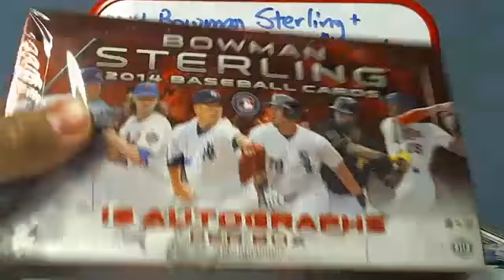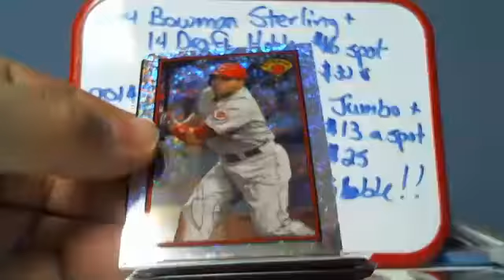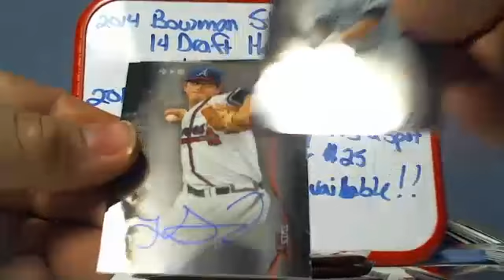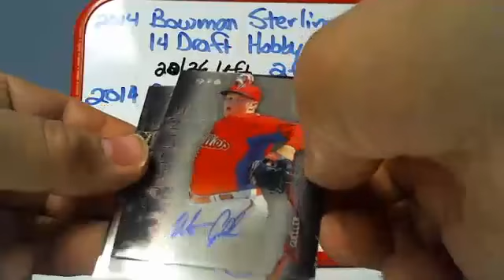2014 BOWMAN STERLING BASEBALL; PERSONAL BOX KPP94